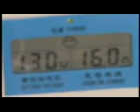80 foot tower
This is the second tower at our demo site at Santa Maria Texas.  With a 2 kw power plant on top.  We no longer sell this tower and power plant.  But it is fun to watch it  go up